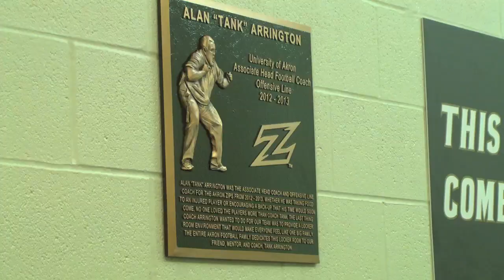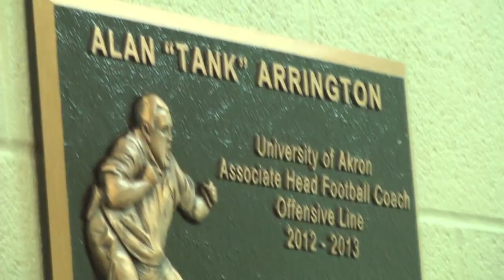Z:360 - Oct. 16, 2014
On this edition of Z:360, we dive into the life of Men's Soccer Goalkeeper Jake Fenlason. We also feature the Football team's locker room dedication to Alan "Tank" Arrington.